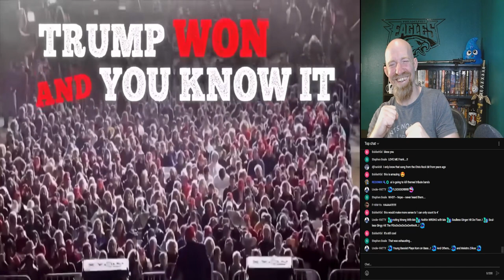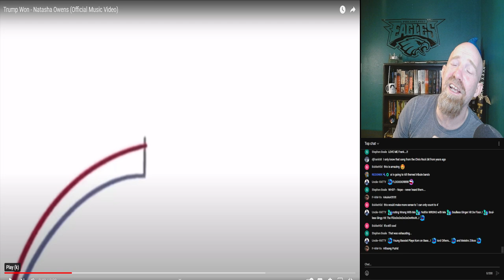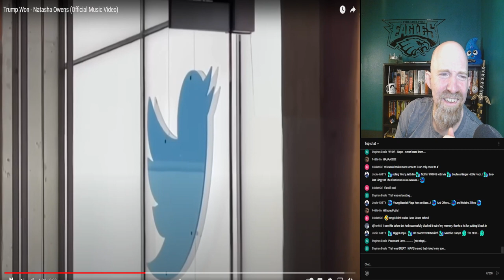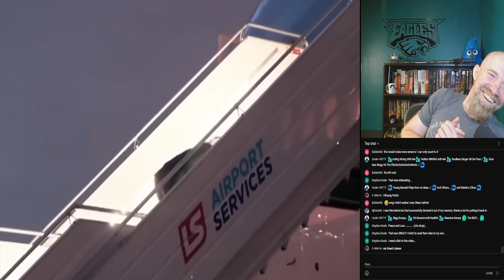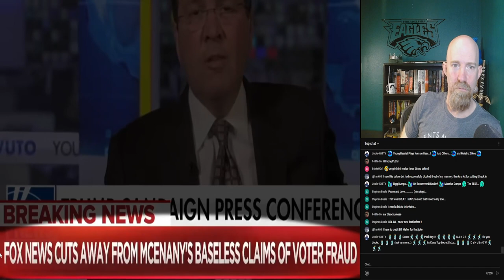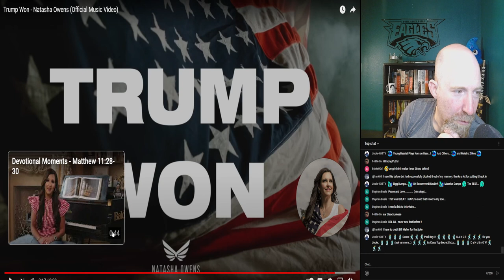Angry Ginger Reacts: "Trump Won and You Know It" By Natasha Owens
Get ready to burst into laughter as we react to Natasha Owens' mind-boggling music video, "Trump Won and You Know It"! This thing is a comedic goldmine, so strap on your tinfoil hat!

Owens really went all-in on the conspiracy theories. It's like she's playing conspiracy theory bingo, trying to tick off every box in one song!

So, grab your popcorn, because this video will have you rolling on the floor with laughter. Let's dive into the ridiculous world of "Trump Won and You Know It" and have a blast.Trust me, you won't want to miss this sidesplitting adventure!

Join the Ginger Army to get access to the Prison Trump, Tantrum Trump and more emojis!

My mic
My camera
My lights